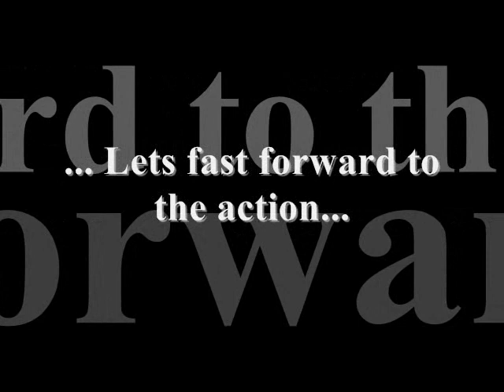CO: Dr. Destroyer's Factory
As a note: Yes. I am a role player. As a disclaimer, this video was recorded us role playing our characters there. It added to the fun. I was on my main character, Alevan, at the time.

If you don't want to be spoiled by the area, DON'T WATCH OR READ FURTHER! D:

Anyway... Five courageous heroes venture past a strange painting only to find a mysterious factory that was underneath the city and the very memorial to the Battle of Detroit! Will Alevan, House of Wolves, Reyva, Amarok and the Emerald Stalker learn who is behind this?

Special thanks to these guys for letting me record this.